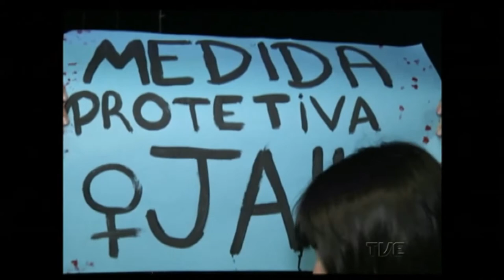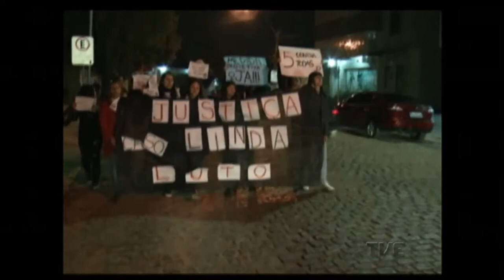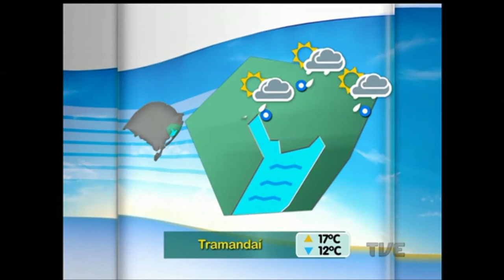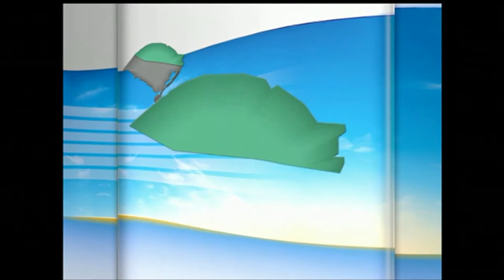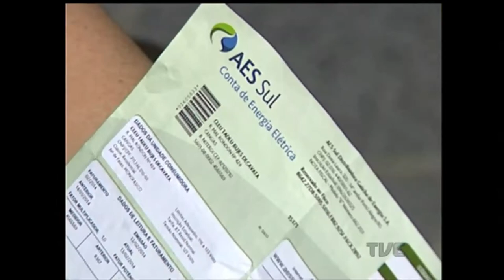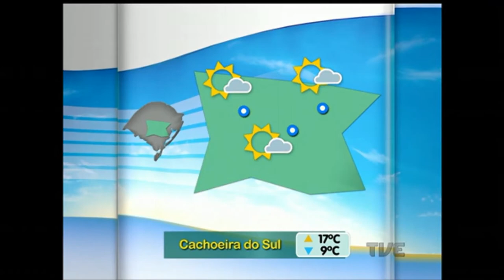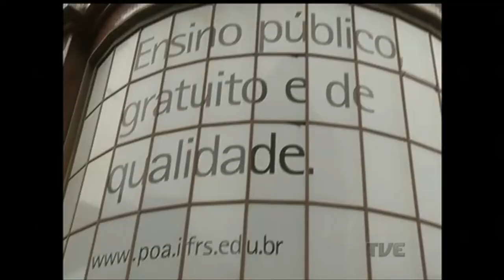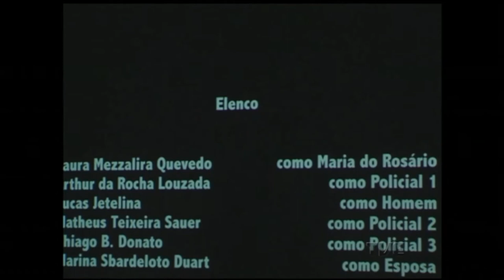Canal Aberto | TVE 17/6/2016